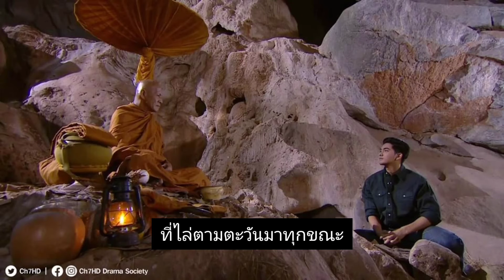(สรุปย่อ) จ้าวสมิง RE.5 | ละครเด็ด Channel 7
เรื่องราวความแค้นของอูซานยังไม่หมดไป ปัญหาหัวใจของตะวันก็เพิ่งเริ่มต้น เมื่ออรรถเริ่มทวงคืนว่าที่คู่หมั้นคืนจากตะวัน ! ความสัมพันธ์ตั้งแต่อดีตชาติผูกพันทุกคนไว้ รวมถึงเคราะห์กรรมที่ไล่ตามตะวันมาทุกขณะ 😥
เรื่องราวจะเป็นอย่างไรต่อไป สัปดาห์หน้ามาติดตามกันต่อนะคะ
พุธ พฤหัสบดี 20.30 น.
✅ ชมสดทางหน้าจอ
✅ หรือชมสดทาง Facebook LIVE